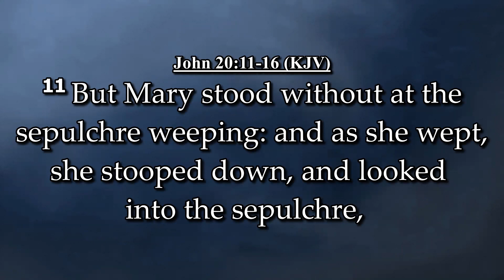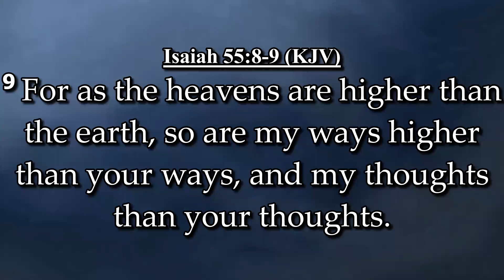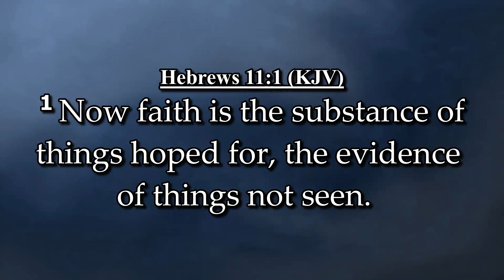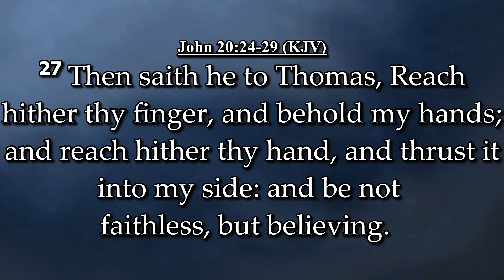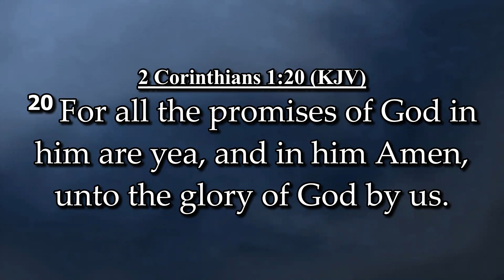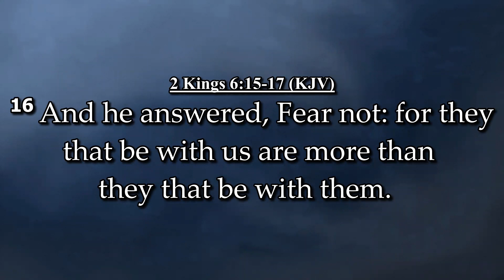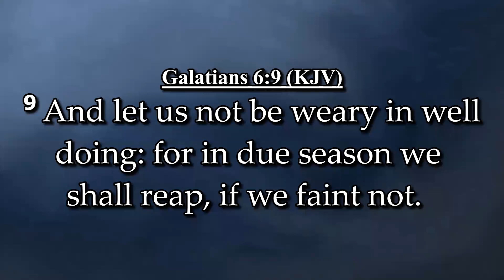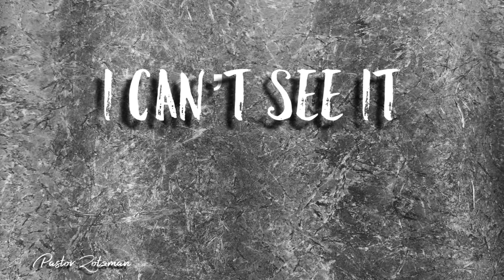I Can't See It - Pastor Zotzman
November 14, 2021 - Afternoon Service